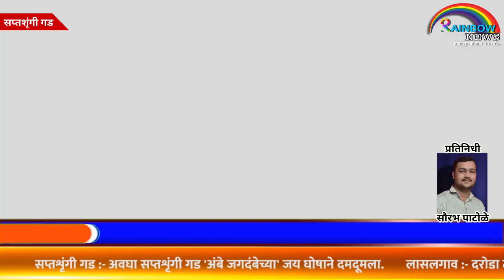सप्तशृंगी गड :- अवघा सप्तशृंगी गड 'अंबे जगदंबेच्या' जय घोषाने दमदूमला.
सप्तशृंगी गड :- कोजागिरी (शरद) पौर्णिमेच्या प्रखर चंद्रप्रकाशात उजळून गेलेला सप्तशृंगी गड, त्यात उत्साही गर्दीतून येणारा सप्तशृंगीचा जयघोष... त्यात विलीन झालेला घुंगराचा छनछनात व डफ- ताशांचा निनाद करी शेकडो मैलांवरून अनवाणी आलेल्या   कावडधारक व पदयात्रेकरुंची अर्धालाखावर पावले गडावर दाखल होत, एक वर्षाच्या खंडानंतर आदिमाया सप्तशृंगीची तेजस्वी आश्वाससक, चैतन्यदायी मूर्तीचे दर्शन घेत ७० हजारावर भाविकांनी दर्शन घेत नतमस्तक झाले.

मंगळवार देवीचा वार समजला जात असल्याने तसेच आज ईद ए मिलादची   सुट्टीमूळे पदयात्रेकरु गडाच्या दिशेने मोठ्या संख्येने निघाले होते. आज  सकाळी सात वाजता देवीच्या   अलंकाराची सवाद्य मिरवणूक काढण्यात आली.  सकाळची पंचामृत महापूजा सुधीर सोनावणे या भाविकांच्या  हस्ते संपन्न झाली.
 महिला पदयात्रेकरु भाविकांची गर्दी लक्षणीय आहे. भाविकांची गर्दी लक्षात घेता ट्रस्टने मंदिरातातून १ मिनिटास  ५० ते ६० भाविक दर्शन घेवून बाहेर पडतील अशी व्यवस्था केली होती.  रात्री ८ वाजता पुरोहितांच्या मंत्रघोषात आदिमायेच्या अभिषेक महापूजेस  प्रारंभ झाला. यावेळी मुंबई येथील देणगीदार भाविक गुलशन पटेल यांच्या हस्ते आदिमायेची पंचामृत महापूजा संपन्न झाली. यावेळी व्यवस्थापक सुदर्शन दहातोंडे, कार्यकारी अधिकारी भगवान नेरकर, जनसंपर्क अधिकारी भिकन वाबळे, मंदीर प्रमुख नारद आहिरे, सहाय्यक सुनिल कासार आदी उपस्थित होते. रात्री १२ वाजता देवीची महा अभिषेक करण्यात येवून नववस्त्र व साजशृंगार करीत महाआरती करण्यात आली. यावेळी शेकडो किलोमीटरवरुन आलेले हजारो पदयात्रेकरु व कावडधारक भाविक रांगेतील दीर्घ प्रतीक्षेनंतरही मोठया उत्साहाने गड चढून, पौर्णिमेच्या चंद्रप्रकाशात सप्तशृंगीची तेजोमय, प्रफुल्लित, आश्‍वासक मूर्ती पाहून शेकडो मैलांचा थकवा क्षणात दूर होऊन क्‍लेशापासून सुटल्याची भावना व्यक्त करीत देवीचा आशिर्वाद घेवून गड सोडत होती. दरम्यान न्यासाच्या प्रसादालया आज मोफत महाप्रसदाची व्यवस्था करण्यात आली होती.  आज सुमारे ३० हजारांवर भाविकांनी महाप्रसादाचा लाभ घेतला असल्याची माहिती महाप्रसादलय  पर्यवेक्षक प्रशांत निकम, सहाय्यक रामचंद्र पवार यांनी दिली. सायंकाळी उशिरा पर्यंत सुमारे चाळीस हजारावर भाविकांची राज्य परिवहन महामंडळाच्या बसने वाहतूक केली. गर्दीचा ओघ बघता दर पाच मिनिटाला गड ते नांदुरीदरम्यान बस सोडण्यात येत होत्या. कावडयात्रा व कोजागिरी उत्सवासाठी भाविकांची लावलेल्या समाधानकारक हजेरीमुळे व्यवसायीकांमध्ये समाधानाचे वातावरण होते. रेंम्बो न्यूज करीता सौरभ पाटोळे,वणी.